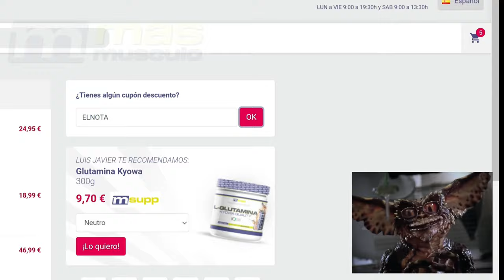⚠️BOCHORNOSO Mr Olympia 212 2024 Finales Análisis !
VAYA TONGAZO en el Mr. Olympia 212 no me puedo creer que a día de hoy se premie cierto tipo de físicos.

CULTURISTAS RELEVANTES
🪙 De la Golden Era:

 También estoy interesado en las mejores formas de ganar dinero en línea/online :
Márketing digital
Marketplace
Dropshipping,
Motor de compras
Emprendimiento
Comercio electrónico
Publicidad web
Aumentar beneficios
Redes: Facebook, Instagram, Tik tok
Wordpress
E-comerce
Acciones
Productos digitales
Empresa
Éxito
Streaming